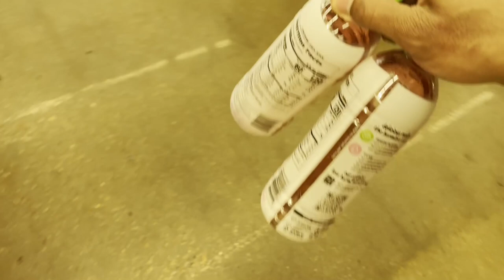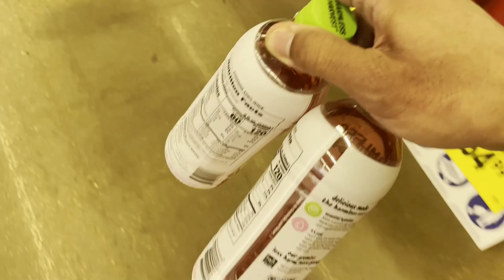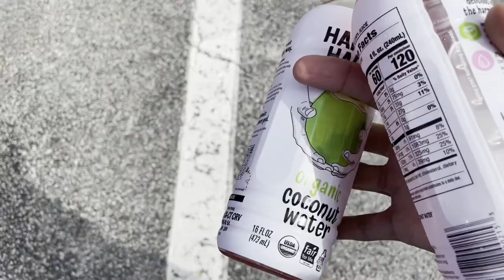Solar Eclipse April 8, 2024 Raw and Unedited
I gazed at the Eclipse and enjoyed this moment of spirituality and insight.

00:00 Begin
00:32 Sun Angle
01:09 Observation Spot
01:42 Taking in the Scene
03:06 Grounding 1
04:02 Sun Gazing
04:48 Eclipse Locations
06:17 2017 Eclipse Gazing
07:00 Grounding 2
08:08 Core Self Affirmations
12:00 Transition to Affirmations
12:18 Higher Self Affirmations
22:33 World Indigenous Affirmations
30:14 Affirmation Conclusion
31:11 Affirmation End
31:12 Moment of Silence
31:40 Transition to Erect Gazing
32:06 Erect Gazing and Grounding
43:03 Transition to Sitting
43:28 Sitting and Gazing
45:38 Singing Bowl Harmonies
57:05 Final Gazing and Breathing
59:15 Winding Down
01:00:44 Aura Tuning
01:02:00 Transition to Libations
01:02:32 Libations
01:03:20 Eclipse Obervation Conclusion
01:03:28 On to Krogers
01:04:30 What Spirituality is all About
01:05:28 Harmless Harvest Coconut Water
01:08:45 How I Avoided Eclipse Fear
01:11:02 Exit